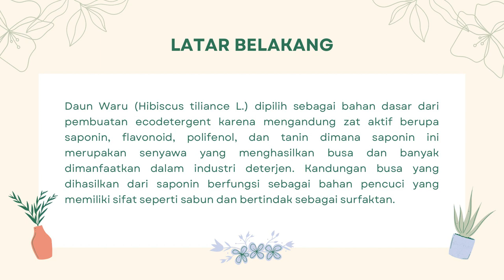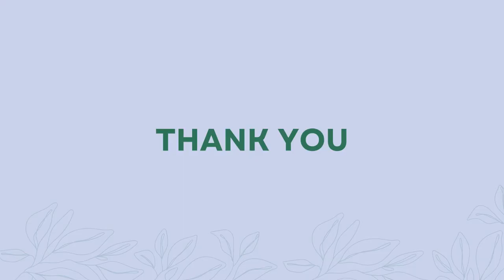Eco detergen dari Daun Waru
Kami Memenuhi tugas Mata Kuliah Bioproduk Nabati yang Beranggotakan
1. Maisya Sifana Maura 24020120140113
2. Dinda Sakinah Putri 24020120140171
3. Charqouita Emira Harianto 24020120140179
Mempersembahkan video berjudul Eco detergen dari Daun Waru